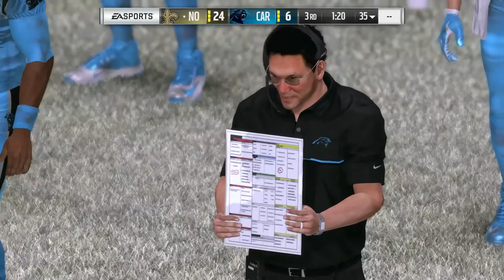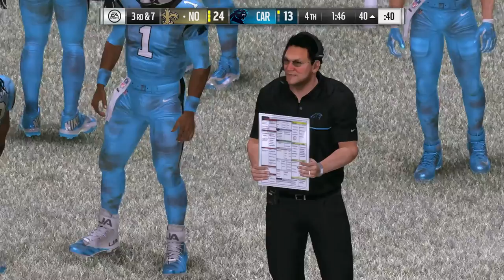Madden 17 | Week 11 - Thursday Night | New Orleans Saints vs Carolina Panthers